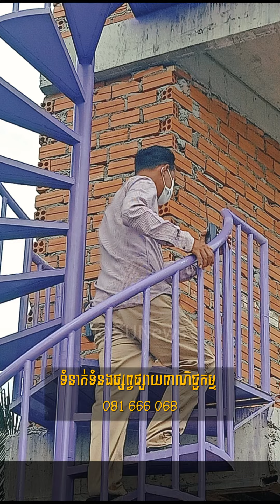​ក្តៅៗ ផ្ទុះការវែកញែកសំណង់ផ្ទះមួយកន្លែងនៅស្ទឹងមានជ័យ ពេលនេះម្ចាស់ដី ចេញបកស្រាយហើយ, Stand Up